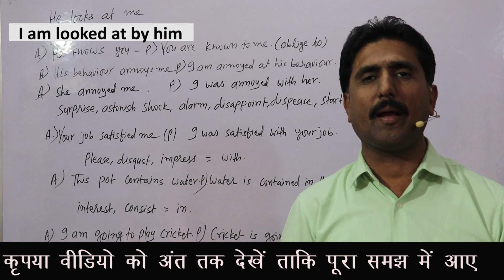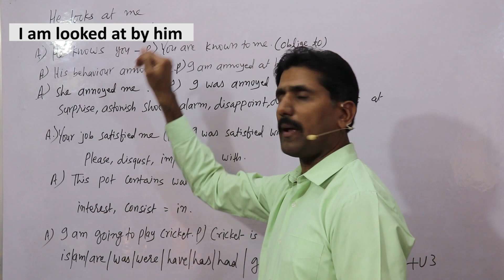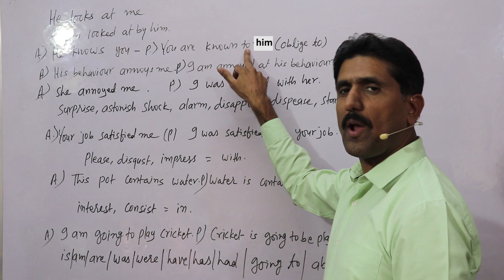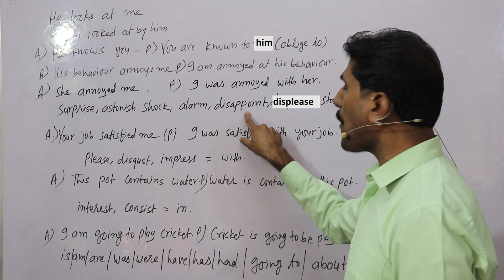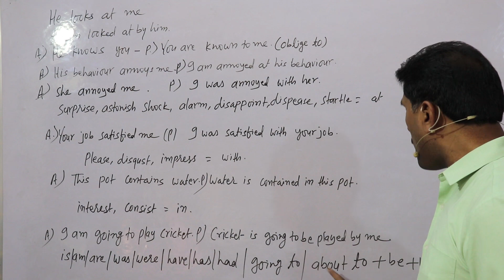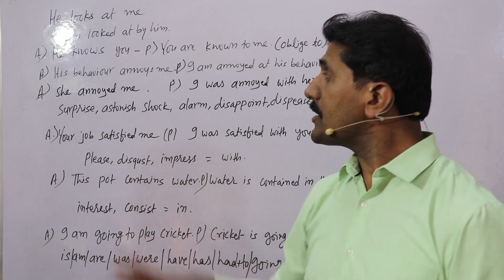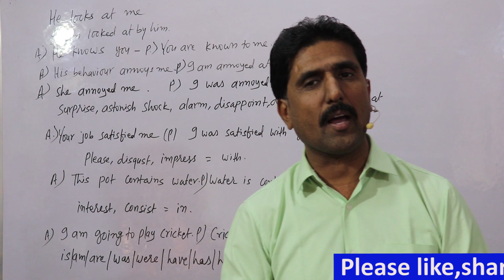different amazing passive voice प्रतियोगी परीक्षाओं के लिए आवश्यक पैसिव वौइस्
In this important video you will learn the use of different amazing  passive voice प्रतियोगी परीक्षाओं के लिए आवश्यक पैसिव वौइस्   with many Hindi and English examples please watch the video till end,Hello friends,I Deepak Chauhan from Rainbow English Institute since 1991.welcomes you in this video friends please support us by liking,sharing and subscribing our channel, so that we may be motivated to make new and knowledgeable videos,Thanks a lot for being the part of my channel,your feedback and suggestions are welcome.Please do write on comment box to improve or update.